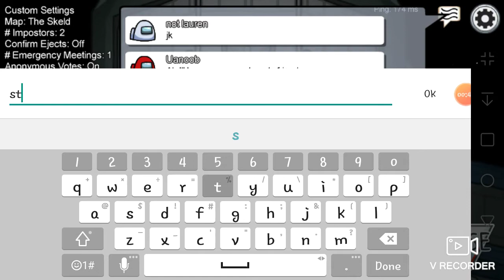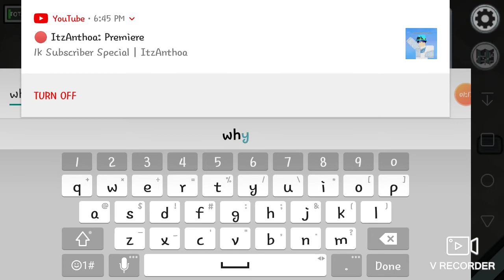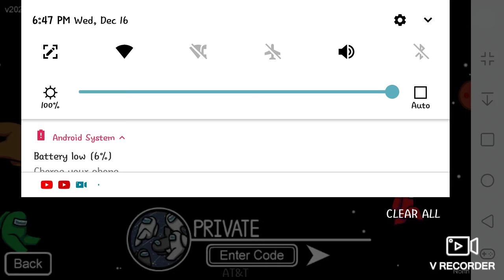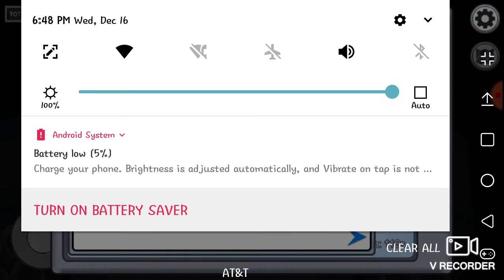sorry headphone users :( (breathing ASMR)